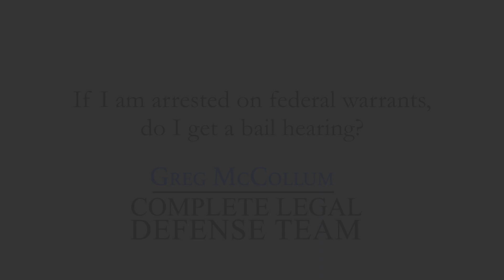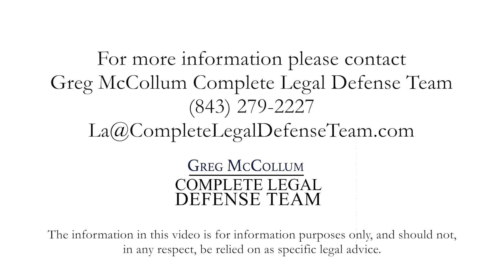If I am arrested on federal warrants, do I get a bail hearing?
Yes, the law requires you to be immediately taken in front of a United States Magistrate to determine the conditions and qualifications to be released on bail.

Usually that must happen within just a few days, I think 3 days is the outside maximum amount of time that you should be held without a hearing. At that time, the Magistrate Judge will conduct a hearing to determine if you should be released and the factors that are considered are: are you a flight risk or are you a danger to the community?

At that time, you also have the right to a preliminary hearing, or a probable cause hearing; we think it’s important that you look closely at that and probably have the preliminary hearing and question the evidence and the officers under oath.

Also, it’s important to know that if you’re charged with a federal drug crime, there’s a presumption that you should not be released on bail.

1012 38th Ave. N.
Myrtle Beach, SC
United States